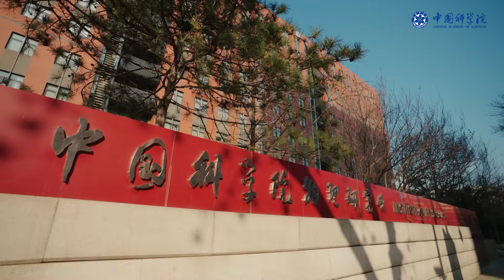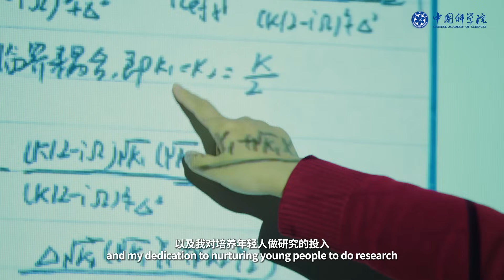Journey of Chasing the Light: Physics is the Initial Dream and the Direction of Advancement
🔬Meet Prof. Li Beibei, a physicist specializing in optical physics at Institute of Physics, Chinese Academy of Sciences. Once a young girl from a small village in China, driven by her dreams of exploring the outside world beyond her surroundings, she has embarked on an extraordinary journey of pursuing scientific research.

👩🏻‍🔬Inspired by some successful female scientific pioneers, she not only leads advancements in microcavity sensing, but also devotes herself to nurturing the next generation of scientists. Her unwavering ambition is to translate the current cutting-edge laboratory innovations, particularly in ultrasensitive sensors, into practical applications that can enhance our everyday lives.

🎥Press play to immerse yourself in Li Beibei’s story, and get ready to discover more inspiring accounts of women driving innovation in the dynamic realms of STEM!